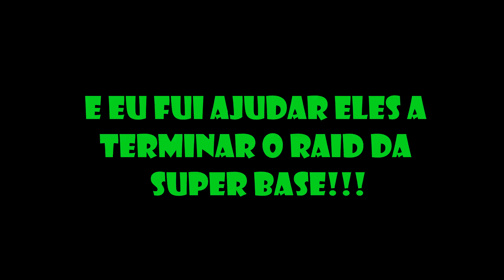Mato-Cru - RUST (O Recruta) #30